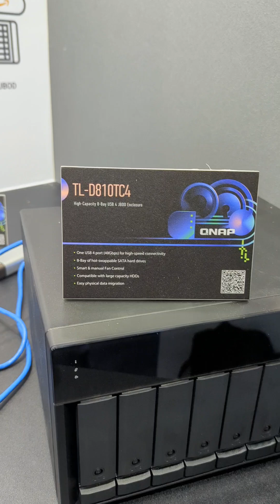USB4 JBOD NAS Expansion - YES PLEASE!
CWWK x86 P5 NVMe NAS Board ($155 AliExpress)
CWWK x86 P5 Barebones + Case ($239 Amazon)
Which Backup Method is Best? NAS vs Cloud vs Tape vs USB

Jonsbo N2 vs N3 NAS Case - Get It Right First Time!

CCL Online in the UK are another premium NAS and Data Storage provider, find them